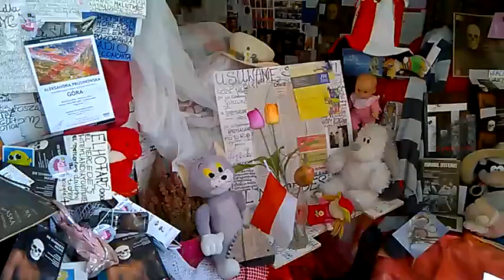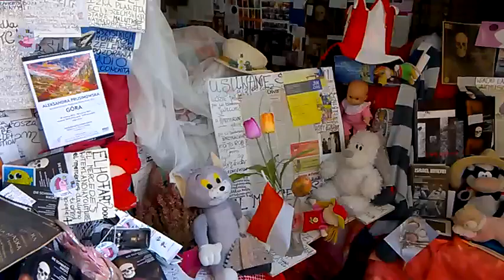DAMY RADĘ,GDY MAZUR ZA DORADZANIE NA STRONĘ PEPICZKÓW PRZEPĘDZIMY I PO LICHWIE!!!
CONCHITA RADIO EXTRA O WIELKICH TŁUSTOŚCIACH STOŁECZNYCH,-CO BYŁO,CO PRZESZŁO PRZEZ WARSZAWĘ SZTURMEM,A CO PRZESZŁO TU PRZEZ STOLICE POLSKI SOLO!?/-MAKRYNA MIECZYSŁAWSKA JECHAŁA PEWNIE DO SAMEGO RZYMU NA DOBRYM WOZIE. ,NIESIONA PRZEZ BARDZO WIELU MURZYNÓW DIABŁA//-CZY MAKRYNA JECHAŁA DO PAPIEŻA Z MISJA JAKĄŚ,CZY GŁOSIŁA PO DRODZE DO RZYMO--ŁACINY PRAWDĘ Z PISMA ŚWIĘTEGO BIBLII?Z PEWNOŚCIĄ,-NIE!EDUKACJA W RADIU CONCHITA EXTRA,TO COŚ BARDZO ZNANEGO,ŻE LUDZIE WIEDZĄ IŻ KAŻDY NAUCZYCIEL .TEŻ NAWET MUSI SIĘ DOKSZTAŁCAĆ!/CHCIAŁ,CZY,-NIE,TO I TAK DOŚWIADCZENIE CZYNI MISTRZA!NAWET,GDY NAUCZYSZ SIĘ KILKU JĘZYKÓW OBCYCH DOBRZE JEST,ABYŚ DALEJ UCZYŁ TEŻ KOGOŚ INNEGO,ABY SIĘ ZAPRAWIĆ W BOJU!//PIERWSI CHRZEŚCIJANIE,GDY SZLI GŁOSIĆ DWÓJKAMI,BO JEZUS 72-U WYSŁAŁ PO DWU,ABY SZLI OD DRZWI DO DRZWI//-WTEDY OWI CHRZEŚCIJANIE ZAPRAWIALI SIĘ W BOJU O WIARĘ!!!//SZATAN NIE ŚPI I PRAKTYCZNIE DIABEŁ ZAWSZE DZIAŁA,ŻE CIĘŻKO BARDZO BYŁO UTRZYMAĆ SIĘ PIERWSZYM CHRZEŚCIJANOM W WIERZE ZE WZGLĘDU NA PRZEŚLADOWANIA CHOĆBY//-NATOMIAST ŻYDOM TEŻ BYŁO W OGÓLE NAWET I PRAWDĘ POZNAĆ O CHRYSTUSIE,GDY SAMI SOBIE NABRUŹDZILI I CHRYSTUS BYŁ NOWOŚCIĄ DLA NICH,CHOĆ NIE MUSIAŁ JEZUS CHRYSTUS BYĆ NOWOŚCIĄ ZE WZGLĘDU NA 312 PROROCTW,KTÓRE SIĘ NA NIM SPEŁNIAŁY!/-BADAJCIE PISMA,CZY TAK SIĘ RZECZY MAJĄ,-BIBLIA!!!//GŁOSILI WIĘC ZE WZGLĘDU NA WYDANIE ŚWIADECTWA O CHRYSTUSIE I SAMI SIĘ W WIERZE WZMACNIALI//APOSTOŁ PAWEŁ ZABRAŁ DO GŁOSZENIA NAWET MŁODEGO TYMOTEUSZA/-DOBRZE ZROBIŁ!!!//WIEDZA Z PISM WZRASTAŁA/-WIARA TEŻ WZRASTAŁA//-TAK WSPANIALE WYKSZTAŁCENI ŚWIADKOWIE JEZUSA CHRYSTUSA/-ŚWIADKOWIE JAHWE/-ŚWIADKOWIE BOŻY NIE POTRZEBOWALI W KONSEKWENCJI WZRASTANIA W WIERZE UPEWNIENIA W POSTACI CUDÓW DLA POPARCIA,ŻE SA NA DOBREJ DRODZE,BO DUCH JAHWE I TA CIĄGLE ICH WSPIERAŁ W DZIAŁALNOŚCI GŁOSZENIA EWANGELII O CHRYSTUSIE CO DO NADCHODZĄCEGO KRÓLESTWA JEGO!!!PSALM 110 MÓWI PROROCZO WŁAŚNIE,ŻE JAHWE DAŁ MU PANOWANIE I WŁADZĘ NAD ZIEMIĄ/ CZY CHCESZ TERAZ PRZYŁĄCZYĆ SIĘ DO ZBORU,KTÓRY GŁOSI,AŻ DO SAMIUTKIEGO KOŃCA TEGO ZŁEGO SYSTEMU RZECZY?,-ZAPRASZAM/-ZAPRASZAMY PAŃSTWA BARDZO SERDECZNIE SIĘ PRZEKONAĆ,ŻE W ISTOCIE SKORO BIBLIA JEST SPÓJNA LOGICZNIE,TO NIE MA INNEJ DROGI ZBAWIENIA,JAK TA,DROGA BOŻA DROGA:NIE W LEWO,NI W PRAWO NIE ZBACZAJ JUŻ Z NIEJ!!!/CZASEM TRZEBA PRZEJŚĆ PRYSZNIC OŻYWCZYCH WÓD PŁYNĄCYCH ZE SŁOWA BOŻEGO:HEJ PRAGNĄCY,PRZYJDŹCIE TU,-WODĘ ŻYCIA DARMO PIĆ. !/-ZAPRASZAMY!!/-JESZCZE NIGDY NIE BYŁO TAK DOBRZE ,JAK TERAZ W XXI WIEKU,ŻE PRAWDY BIBLIJNE MOŻNA POZNAWAĆ W INTERNECIE,A POTEM MOŻNA PRZEKAZYWAĆ DALEJ JAKO ŚWIADKOWIE POWTARZAJĄC RANO,W POŁUDNIE,WIECZOREM,CZY NAWET IW NOCY! GDZIE NIE MA MIŁOŚCI,TO ŻADNA WIEDZA NIE MA WARTOŚCI//PUSTE I PRÓŻNE SŁOWA U LOCH NA ROZRODZIE 500+!!! PAŃSTWO DA//SPANIE ZA DARMO NAUKA ZA DARMO WSZYSTKO ZA DARMO,GDY LIDKA MUSIAŁA ODPRACOWAĆ KIEDYŚ,A DZIADUKI CHCĄ I CHCĄ//! DZIKA REPRYWATYZACJA MIESZKAŃ!/ZŁODZIEJE MIESZKAŃ//AFERA W WARSZAWIE!CWANIAKI MUSZĄ SPORO SIĘ UCZYĆ,ABY NABRAĆ KOGOŚ? TAK!!